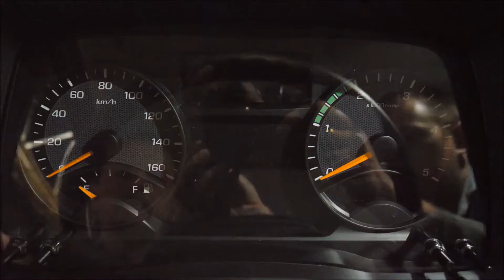Mitsubishi Fuso Canter TF Euro 5 - dây chuyền sản xuất & lắp ráp hiện đại.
Mitsubishi Fuso Canter TF được sản xuất và lắp ráp trên dây chuyền công nghệ hiện đại, gồm các sản phẩm: TF 4.9 (tải trọng 1.995 Tấn); TF 7.5 (tải trọng 3.49 Tấn); TF 8.5 và TF 8.5L (tải trọng 4.7 Tấn)